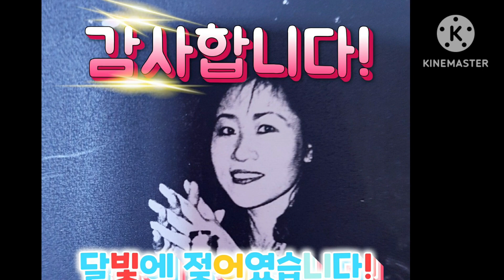달빛에 젖어 도토리 묵 데침과 무침? 불고기에 떡당? 닭볶음엔 양당?♥#12/5 예쁜 고양이,까치,텃새의 겨울 이야기!♥요리,여행,음악,자연의 아름다움!♥달빛에 젖어 겨울산책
맛있게 드시고,건강하세요! 🤩😍예쁜 야옹이와 까치, 텃새의 겨울 산책에 반하시지요?♥★☆♥♥♥🤩🥰